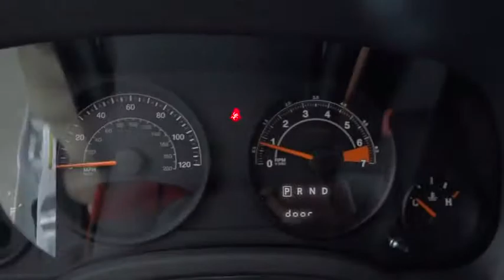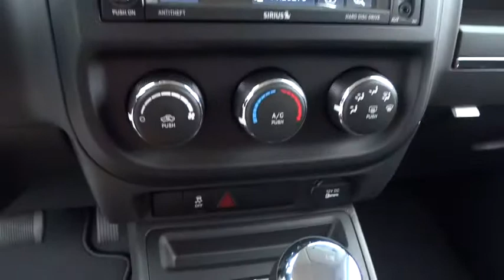2016 Jeep Patriot Beckley, Lewisburg, Princeton, Charleston, Summersville, WV 5790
2016 Jeep Patriot

The 2016 Patriot has a body style that hearkens back to the Cherokee of the past but with a refreshingly modern twist. Geometric angles, bold fender flares, and body colored grille freshen up the look while maintaining the familiar Jeep look that people love. Available in three models: Sport, Latitude and Limited. The Sport and Latitude come standard with a 2.0-Liter, 4-Cylinder 158hp engine. The Limited comes standard with a 2.4-liter, 4-Cylinder engine with 172hp and is an option for other models. The Sport and Latitude come standard with a five-speed manual transmission with an option to get a 6-speed automatic. With the Limited, the automatic is standard and the manual is an option. All three models can be purchased in either 4x2 or 4x4 versions. However, with the 4x4, the standard engine is the 2.4-liter, and the Sport comes standard with a manual and the other 2 models come with the automatic. With the Patriot's fuel efficiency capabilities the best gas mileage is achieved with the 4x2 Sport or Latitude models with the 2.0-liter 4-Cylinder engine and manual transmission. It gives you an EPA estimated 23MPG City and 30MPG Highway. On the inside, you find a comfortable cabin that is easy to utilize and maintain. Standard on all models is an audio jack for your mobile devices. Not only do you get 53.5 cubic feet of room when the rear seats are folded down, in the Latitude and Limited models you get extra space with a standard front passenger seat that folds flat. For safety, it comes with six airbags, Anti-lock brakes, brake assist, stability control, electronic roll mitigation, and hill start assist.
AIR CONDITIONING,BRIGHT WHITE CLEARCOAT,ENGINE: 2.4L I4 DOHC 16V DUAL VVT  (STD),MANUFACTURER'S STATEMENT OF ORIGIN,PARKVIEW REAR BACK-UP CAMERA  -inc: Radio: 430,POWER VALUE GROUP  -inc: Body Color Door Handles  Illuminated Entry  Speed Sensitive Power Locks  Keyless Entry  Automatic Headlamps  Power Heated Fold-Away Mirrors  Power Driver 1-Touch Windows  Body Color Liftgate Applique,QUICK ORDER PACKAGE 2GA  -inc: Engine: 2.4L I4 DOHC 16V Dual VVT  Transmission: 6-Speed Automatic,TRANSMISSION: 6-SPEED AUTOMATIC  -inc: Autostick Automatic Transmission  Tip Start,WHEELS: 16  X 6.5  BLACK STEEL